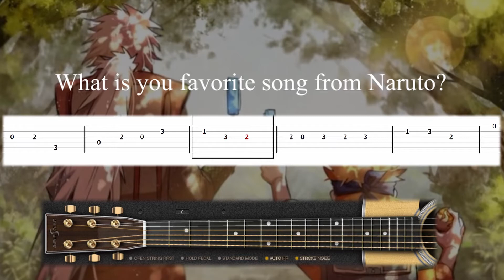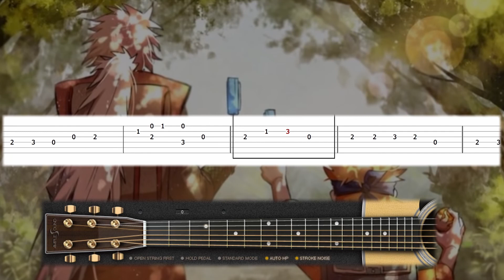Naruto Shipuden - Samidare - Guitar tutorial (TAB)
👐 WELCOME to the 🛡️GUITAR COMMUNITY🛡️

New video and new musics to learn EVERY DAY.

                     👇   ALL the SHEET MUSIC/TAB for FREE   👇
                              👇ALL the MIDI FILES for FREE👇